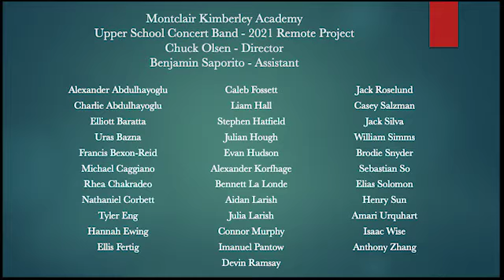MKA US Concert Band Remote Project - “Chaconne” by Gustav Holst